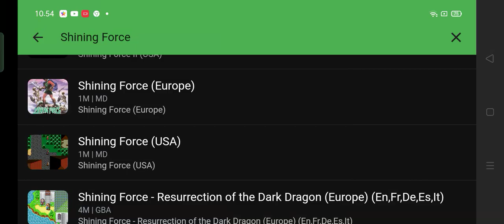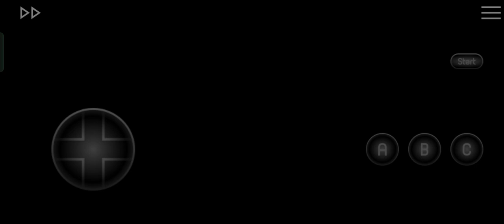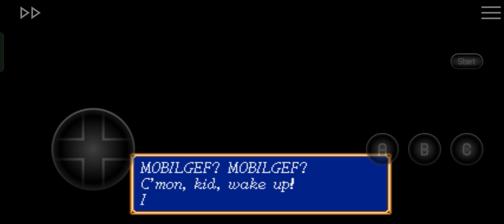Shining Force (1993) Gameplay, By SEGA